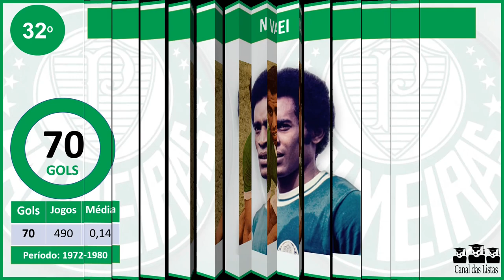MAIORES ARTILHEIROS DA HISTÓRIA DO PALMEIRAS – OS 40 MAIORES GOLEADORES DO PALMEIRAS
MAIORES ARTILHEIROS DA HISTÓRIA DO PALMEIRAS – OS 40 MAIORES ARTILHEIROS DO PALMEIRAS EM TODA A HISTÓRIA
GOLEADORES DO PALMEIRAS
ARTILHEIROS PALMEIRENSES
ARTILHEIROS DO PALMEIRAS
ÍDOLOS DO PALMEIRAS
Se você gosta de futebol e do nosso canal, torne-se membro do canal. Custa apenas R$ 2,99/mês - menos que um pirulito! Aí você tem acesso a vídeos exclusivos, feitos somente para os membros do canal, e ainda nos ajuda a continuar com nosso trabalho independente.
CANAL DAS LISTAS
O Palmeiras já teve dezenas de craques em sua vitoriosa trajetória. Alguns marcaram mais de 100 gols com a camisa do clube.
Conheça agora os 40 maiores artilheiros da história do Palmeiras. Entre os principais artilheiros encontram-se Ademir da Guia, Edmundo, Heitor, Evair, César Maluco, Servílio, Jorge Mendonça, Alex, Óseas, Luizão, Rivaldo, Vavá. Dudu e muitos outros.
Assista aos outros vídeos da série “Maiores Artilheiros dos Clubes Brasileiros”

Fontes: Site oficial do Palmeiras – Verdazzo – Wikipedia – UOL – Lancenet – PORTAL GE – Blog Terceiro Tempo
Acompanhe nossas redes:
Os espectadores podem assistir vídeos sobre os melhores, maiores, piores, mais vistos ou mais comentados personagens, símbolos e ícones do futebol.
Junte-se ao canal e assista a vídeos novos toda semana.
APOIE O CRIADOR DE CONTEÚDO:
Se você gosta desse tipo de conteúdo, que tal apoiar o canal? Clique no botão “Valeu”, logo abaixo dos vídeos, e demonstre seu apoio com qualquer quantia.
O Canal das Listas agradece pelo seu apreço e pela sua presença!